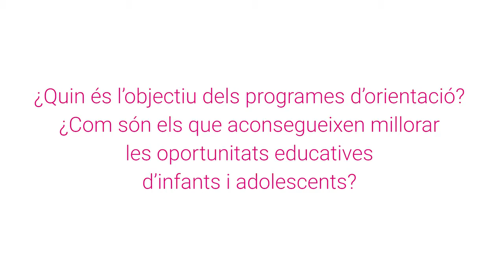Què funciona en l’orientació de l’alumnat? Evidències internacionals - Sandra Escapa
Entrevista a Sandra Escapa, professora de la Universitat de Barcelona i de la Facultat d’Educació Social i Treball Social Pere Tarrés - Universitat Ramon Llull,  i co-autora de l’informe ”Quin impacte tenen els programes d’orientació i assessorament en els alumnes” (col·lecció Què funciona en educació, n.12)

Sandra Escapa destaca que els programes d’orientació que funcionen millor són aquells que s’adapten a les necessitats de cada etapa educativa: mentre els programes de guia curricular són més efectius a secundària, els serveis de resposta (que funcionen a demanda de l’alumnat) ho són més a primària. Així mateix, els programes més efectius combinen l’atenció individual amb la grupal, i compten amb una figura referent d’orientador/a, amb formació específica per a aquesta tasca.

L’entrevista va ser realitzada a Barcelona el 24 d’octubre de 2018, en el marc de l’acte “Orientació i assessorament en l’àmbit educatiu: com millorar les estratègies d’èxit de l’alumnat?”.

Acte organitzat per Ivàlua i la Fundació Jaume Bofill com a part del projecte “Què funciona en educació”, una aposta per aportar evidència científica al debat sobre la política i la pràctica educativa, connectant el rigor analític amb els reptes educatius plantejats al nostre país.